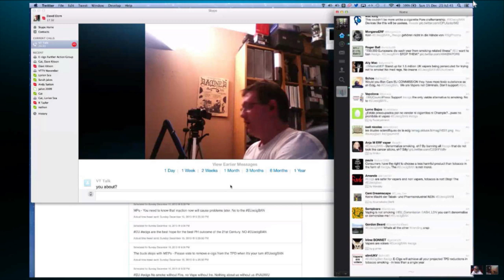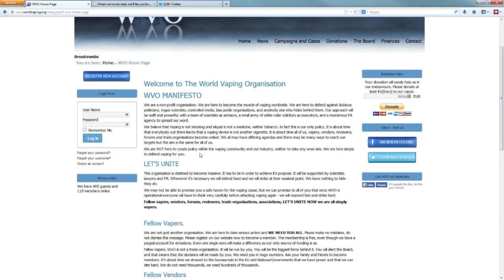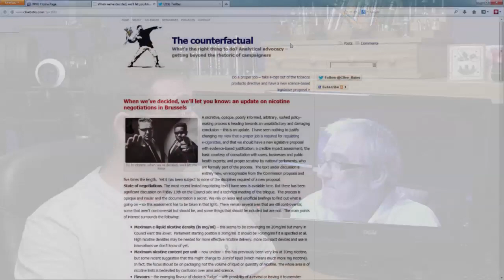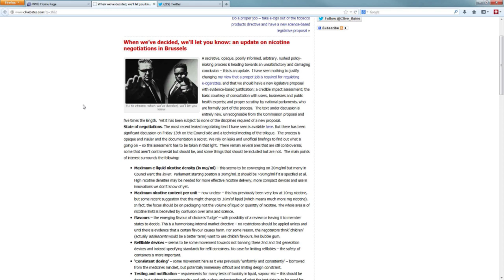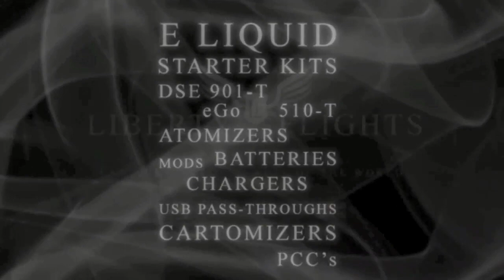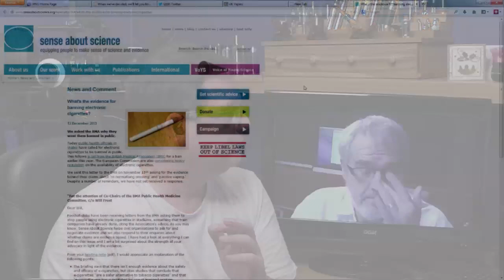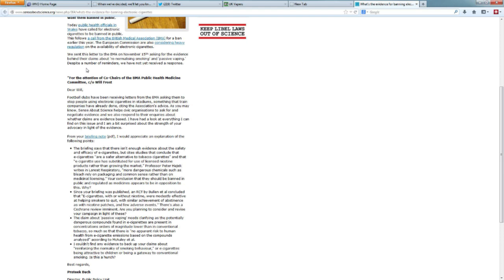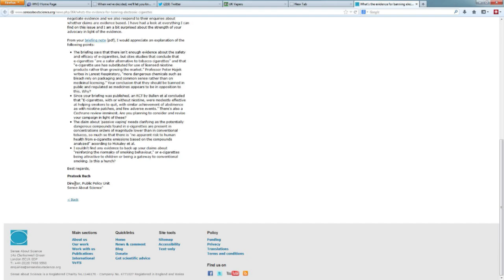Dave's Tackle Box - 15th December 2013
Dave K and Dave D discuss the week's e-cig news, including the launch of the World Vaping Organisation, tomorrow's concluding of the Trialogue process and the worth of the BMA.